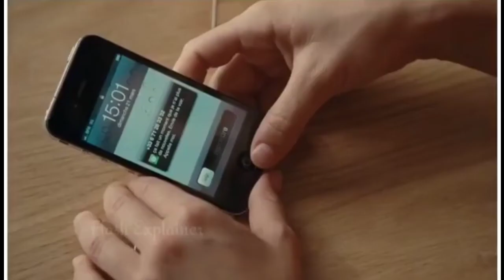young and beautiful movie explanation in Hindi | Hollywood movie explanation in Hindi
aaj ham jis movie ko explain karne ja rahe hai uska name hai taong and beautiful